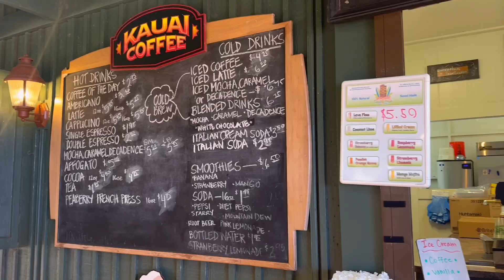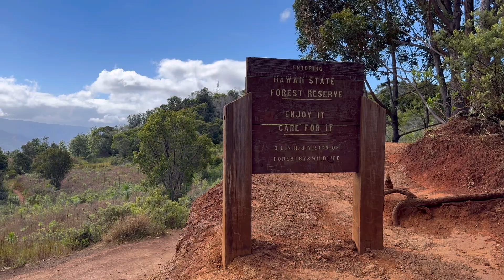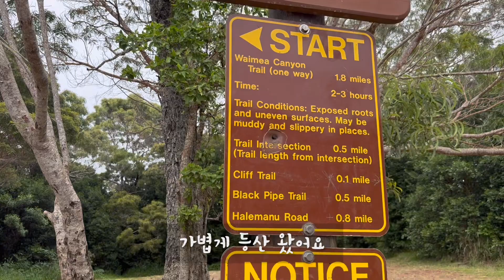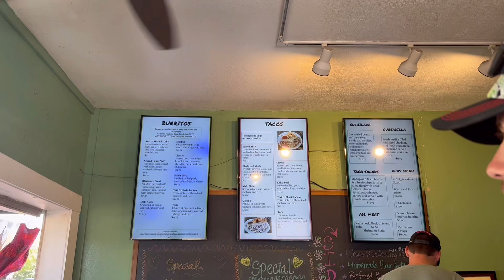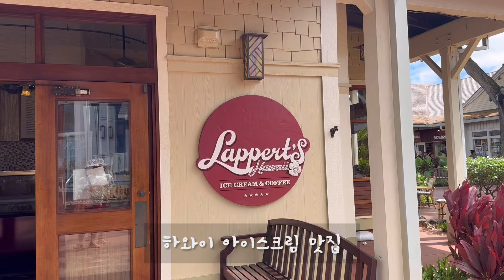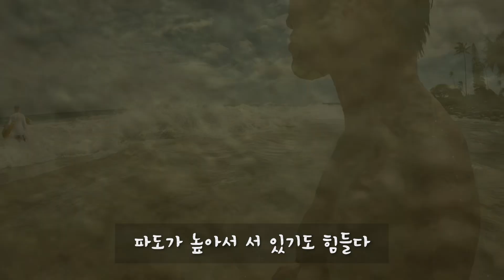나팔리코스트 투어, 하와이 마지막편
나팔리코스트 보트 투어
이번 여행에서 가장 강렬한 기억은 나팔리 코스트 투어 입니다
자연 경관 멋진 곳을 많이 보고 다녔다고 생각했었는데
정말 대자연에 압도된다는 느낌을 제대로 받았습니다
날씨도 좋았고 보트 투어의 퀄리티도 아주 만족스러웠습니다

해외에 가서 바다를 볼때마다 낚시 하고 싶다는 생각을 참 많이 했었는데
이번 하와이에서는 하고 싶었던 낚시도 하고 나름의 조과도 있었다는 점에서 매우 만족스럽네요